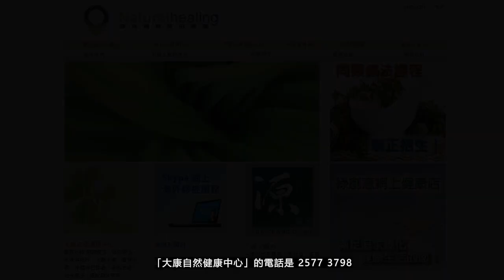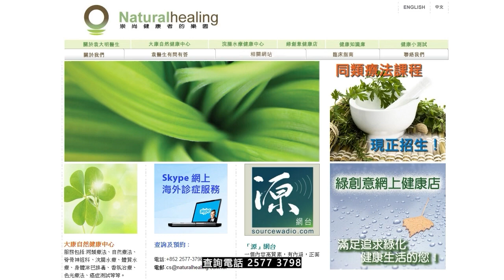《靈丹妙藥的同類療法》- EP238 - 金千里光 Senecio Aureus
今集袁醫生向大家介紹以下同類療劑：金千里光 Senecio Aureus
--- 印度精神領袖：聖雄甘地 Mahatma Gandhi
--- 荷蘭畫家：梵高 Vincent Willem van Gogh
--- Beatles 披頭四樂隊成員：Paul McCartney 及 George Harrison
--- 英國足球員：萬人迷大衛‧碧咸 David Beckham
--- 美國職業網球手：娜華締露娃Martina Navratilova（曾奪取 18 次大滿貫女單冠軍）
--- 美國女演員：珍．西摩兒 Jane Seymour（主演電影 Somewhere in Time）
--- 維也納作曲家：貝多芬 Lugwig van Beethoven（被公認為音樂史上最偉大作曲家）
--- 波蘭籍作曲家：蕭邦 Frederic Chopin（對鋼琴演奏影響力最深遠的音樂家）